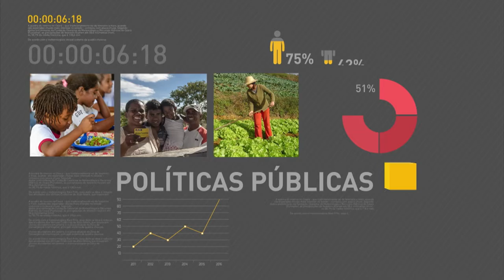BOLETIM REPÓRTER NBR 19h - 11 de dezembro de 2017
REPÓRTER NBR 19h - 11.12.17: relatório aponta que a chance de um jovem negro morrer é quase 3 vezes maior do que a de um jovem branco. Veja também: proposta de reforma da Previdência deve ser votada nesta semana na Câmara dos Deputados.